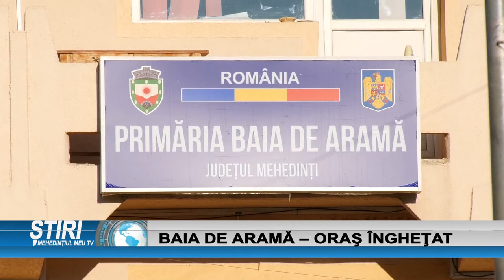BAIA DE ARAMĂ - ORAȘ ÎNGHEȚAT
Baia de Arama , frumosul oras de munte din Mehedinti , a devenit o ruina , dupa ce mai multe  investitii incepute  au ramas blocate .  Desi are un puternic impact turistic, nu este valorificat . Autoritatile locale parca au uitat complet de administrarea acestui oras .